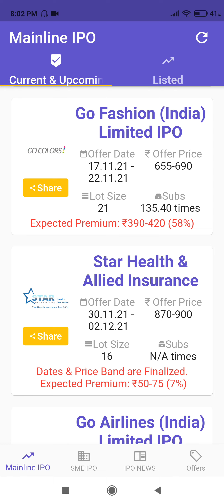Go fashion ipo star Health ipo grey market update●go fashion ipo latest news●star health ipo review●